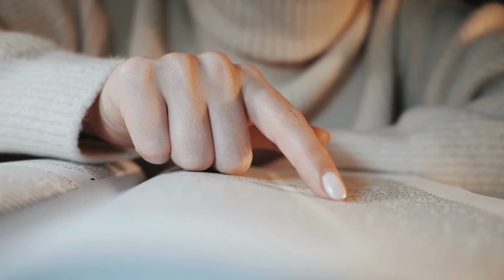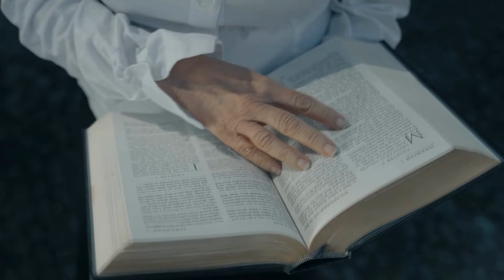FREQUÊNCIA 888: O SEGREDO DO NÚMERO 8 PARA ATRAIR ABUNDÂNCIA E PROSPERIDADE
Você sabia que o número 8 é um símbolo poderoso de prosperidade e abundância? ✨ Em 2024, este número terá uma energia especial que pode transformar a sua vida financeira. Hoje, vou te ensinar como usar a Frequência 888 para reprogramar sua mente e atrair infinitas possibilidades.

Neste vídeo, vamos explorar:

- A simbologia do número 8 na numerologia, na cultura chinesa e na Bíblia.
- O que a energia do 888 pode fazer pela sua vida e como usá-la a seu favor.
- Um exercício prático com 8 frases poderosas de prosperidade que você vai repetir por 8 dias.

Esta técnica é simples, mas altamente efetiva para alinhar seus pensamentos com a energia do universo e manifestar riqueza em sua vida. Prepare-se para dar um salto rumo à prosperidade! 🌱💰

🎥 Capítulos:
00:00 – Introdução à Frequência 888 e o número 8 em 2024.
00:35 – Como o fluxo do universo pode facilitar sua prosperidade.
01:07 – A importância do número 8 na numerologia e na cultura chinesa.
02:19 – O número 8 na Bíblia e sua relação com a prosperidade.
05:47 – Por que usar 8 frases de prosperidade durante 8 dias?
06:32 – O poder do 888 e as frases para reprogramar sua mente.
07:08 – Exercício prático: Repetindo as 8 frases de prosperidade.
09:23 – Como a repetição das frases ativa o poder do seu subconsciente.
10:24 – Escolha uma frase e compartilhe nos comentários!
11:00 – Convite para a Maratona da Gratidão e como ela pode mudar sua vida.

Assista agora e descubra como você pode transformar seu 2024 com a energia do número 8!

💰 As 8 frases da Prosperidade 👇

1) Eu sou um imã para a abundância.
2) A prosperidade flui facilmente para mim.
3) Cada dia trás novas oportunidade financeiras.
4) Sou grato pela riqueza em minha vida.
5) Minhas ações atraem riqueza e sucesso.
6) Confio no fluxo da prosperidade universal.
7) Estou aberta a receber abundância de todas as formas.
8) Minha gratidão atrai mais prosperidade a cada dia.

🗓️Nos dias 14 a 18 de outubro, acontecerá a Maratona da Gratidão. O maior evento de gratidão e transformação de vida do mundo. Será totalmente online e gratuito.